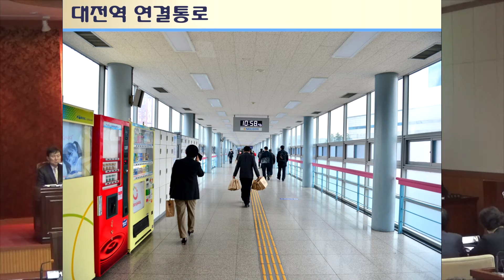제천시의회 양순경, 제천역사 선상육교 역세권 활성화 5분발언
제천시의회 양순경, 제천역사 선상육교 역세권 활성화
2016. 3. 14. 제천시의회 제238회 임시회 5분발언.

존경하는 성명중의장님과 동료의원 여러분! 안녕하십니까!!

양순경 의원입니다.  본 의원에게 5분 발언을 할 수 있도록 배려해 주셔서 진심으로 감사를 드립니다.

아울러 시정발전을 위해 최선을 다하시는 이근규 시장님과 공직자 모든 분들의 노고에 머리 숙여 감사를 드립니다.

본 의원은 오늘 제천역사 신축과 관련된 선상육교 설치와 역세권 활성화 방안에 대하여 발언하고자 합니다.

철도시설공단 사업 개요에 의하면 원주~제천 복선전철 제천역사 신축을 위한 실시설계가 2016년 8월까지 완료되고, 2017년 1월부터 공사를 착공하여, 2018년 12월 준공계획으로 되어 있습니다.

2005년 기본 설계 시에는, 제천역과 선로 건너편을 연결하는 선상연결통로가 계획되어 있었으며, 코레일 충북본부에서도 연결통로를 연장하여 강저지구 지역주민들의 철도 이용 편의를 도모할 것을 건의 하였으나 현재 기획재정부의 총사업비 반영의 어려움을 이유로 선상통로설치 전체가 실시설계에 미반영 상태라고 합니다.

제천시 입장에서 선상육교를 설치해야 하는 절실한 필요성에 대해서 제언을 드립니다.

첫째, 제천시 강 저 지구와 남부5개면 포함 전체 인구수가 2016년1월말 29,041명입니다. 특히 강저지구는 신도심이 형성되면서 인구는 지속적으로 증가추세에 있으나, 도로현황을 보면 제천역이용과 시내 진입도로가 영천지하차도(굴다리) 밖에 없는 상황입니다.

환경사업소 앞 도로개설추진현황도, 2015년에 4차선 도시계획결정은 되었지만, 추진계획이 명확히 제시되지 않고 있습니다. 차량증가로 인한 정체현상까지 가중되면서, 이동소요시간 단축이 시급한 상황입니다.

둘째, 청량리~제천 간 중앙선복선전철이 2017년 말에 개통예정입니다. 복선전철개통을 맞이하면 수도권과의 접근성 개선으로 청량리에서 제천까지 소요시간이  50분으로 단축이 됩니다. 따라서 침체됐던 지역경제는 활성화되고, 여행 편의 제공으로 인한 제천시 관광객 또한 급부상하게 될 것입니다.

2010년 경춘선 복선전철 개통으로 경춘선을 통해 춘천을 찾는 관광객은 5년 사이 3.7배가 급증하여, 2015년 연 간 500만 명을 넘어 섰으며, 이로 인해 춘천 역세권의 상권이 살아나고 관광의 중심지로 급부상하는 결과를 가져왔습니다.

제천시도 관광객증가에 대비한 차별화된 문화. 관광형 시장 육성으로 먹거리와 즐길 거리, 볼거리 제공이 구축될 수 있도록  우수한 콘텐츠를 발굴 육성하여 제천시의 성장 동력으로 키워가야 합니다.

제천역사와 유사한 대전 역사를 PPT로 잠깐 보시겠습니다. 역사신축 이전에 역사 뒤편은 역사 앞면 광장 쪽 도시에 비해 상대적으로 낙후되고 슬럼화 된 도시였으나, 역사신축으로 뒤편 광장(역사반대편)이 구축되면서 양방향 활발한 이동과 도시의 균형발전이 이루어지고 있습니다.

철도시설공단에서 2018년 준공을 목표로 추진을 하고 있는 제천 역사신축에 선상육교(moving walk) 설계는 확실하게 반영되어야 합니다. 도심의 접근성과 균형발전에 따른 교통문화의 중심지로 발전할 수 있는 좋은 기회입니다.

이러한 여건을 최대한 활용해 산업과 문화, 관광을 접목할 수 있는 노력이 지속적으로 이루어지면 사람중심, 행복한 자연치유도시제천은 더욱 지역경제가 활성화되면서 인구유입을 견인하게 될 것입니다.

시장님의 강력한 의지와 역량으로 현안을 해결 할 수 있도록 수준 높은 정치력과 총체적인 행정력을 기울여 주실 것을 요청 드리면서 5분 발언을 마치겠습니다. 감사합니다.